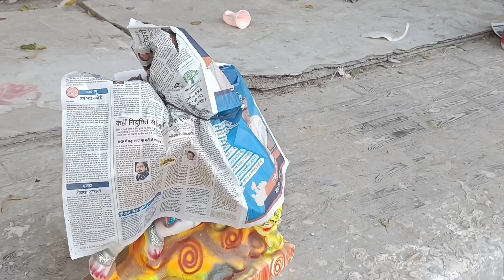नवरात्रि के लिए माता रानी की मूर्ति स्थापित कि जाए गई ll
Navratri Mai mata ki choki ke liye mata rani ki murti lene pauche ham aap bhi darsha jarur kre
Jai Jai shri Radhe laddu Gopal or radha rani ke shingar ki video
Chennal pr laddu ke bare mai kuch bhi jaana ho to ap hame msg kre